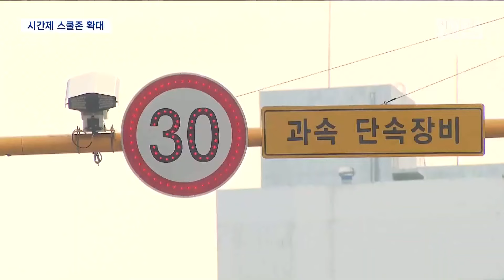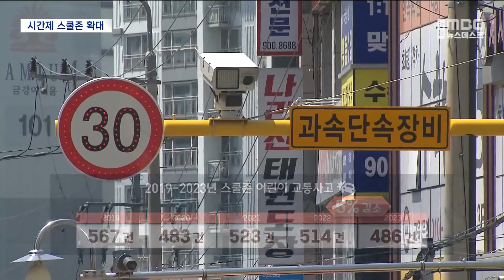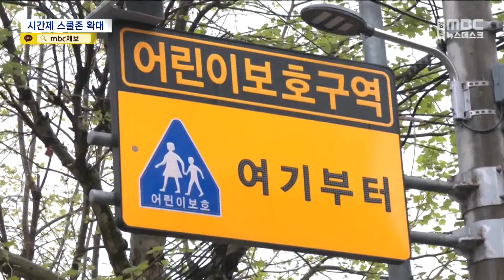시간제 스쿨존 확대.. 규제 강화냐 완화냐 '고민' (2024.06.16/뉴스데스크/원주MBC)